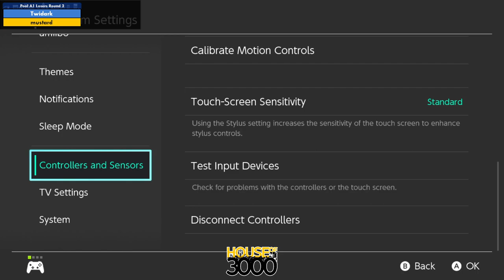Xeno338 Pool A1 Losers Round 2 Twidark vs mustard